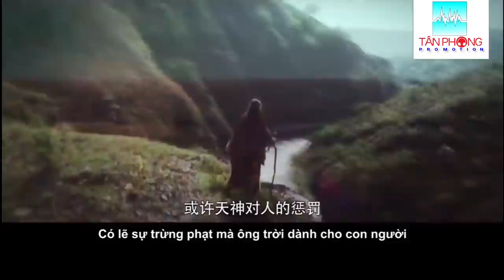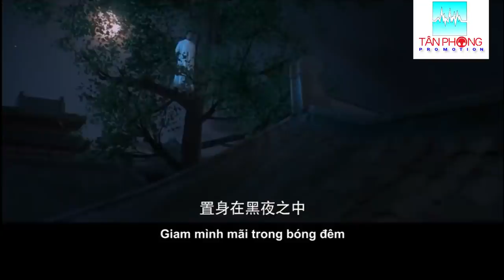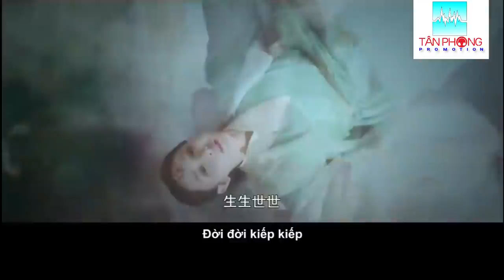[Trailer Lồng tiếng ] - Đông Cung 2 - Nhóm Lồng tiếng Tân Phong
CÔNG TY TNHH TÂN PHONG PROMOTION
       DỊCH THUẬT LỒNG TIẾNG - THUYẾT MINH - MIX PHIM
Công Ty chúng tôi nhận và cung cấp những Dịch vụ Hậu kỳ như sau:

 Lồng tiếng phim : Phim Nước Ngoài - Phim TVB, Phim Trung Quốc, Phim Đài Loan, Phim Hàn Quốc, Phim Philipphin...
- Cung cấp Giọng đọc Tiếng Anh ,Tiếng Trung,Tiếng Nhật,Tiếng Hàn...
- Lồng tiếng phim Việt Nam.
- Dựng phim.- Lồng Tiếng Phim Hoạt Hình , GAME, Sách nói ( truyện , Kinh Phật ...)
-Lời bình Quảng Cáo, TVC, đọc lời quảng cáo sản phẩm dịch vụ , khuyến mãi cho Doanh nghiệp . - Quảng Cáo Thương Hiệu.
- Thu Âm tổng đài.
 - Thuyết Minh Phim. - Làm trọn gói (giọng đọc, thu âm, lồng nhạc...
Thu âm - Lồng tiếng Phim truyền hình,Phim Bộ ,Phim Điện Ảnh
Lồng tiếng Quảng cáo,TVC,Tự giới thiệu Doanh Nghiệp,Quảng cáo Sản phẩm
Dịch phim nước ngoài : Tiếng Hàn,Tiếng Anh.
Biên tập phim Truyền hình dài tập,Phim hoạt hình.
Cho thuê phòng thu Âm.
MIX phim.
TÂN PHONG PROMOTION  luôn có một đội ngũ Diễn viên Lồng Tiếng,Thuyết minh giàu kinh nghiệm.
Sẵn sàng Demo trên chính sản phẩm khi khách hàng yêu cầu.
Chúng tôi Cung cấp và đảm bảo chất lượng đội ngũ nhân sự thuyết minh, lồng tiếng, kỹ thuật sao cho file thành phẩm đạt chất lượng khi phát sóng theo đúng tiến độ của Quý khách hàng.

TÂN PHONG PROMOTION - SỰ HÀI LÒNG CỦA BẠN LÀ MÓN QUÀ CỦA CHÚNG TÔI.